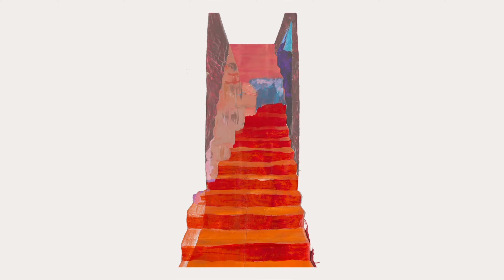Jake Troth - Do Your Heart A Favor (Official Audio)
Jake Troth's new album 'IT IS AS IF' out now!